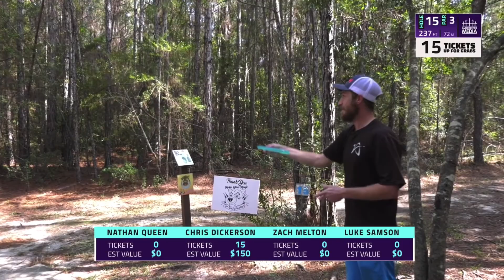Zach Melton says "Wack" Every Time Dickerson Hits a Tree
In this video, professional disc golfer Zach Melton says "Wack" Every Time Dickerson Hits a Tree. Chris dickerson to be precise. This was not on the disc golf pro tour 2021, but in a gatekeeper skins match. Credit to @GatekeeperMedia for the amazing disc golf coverage.